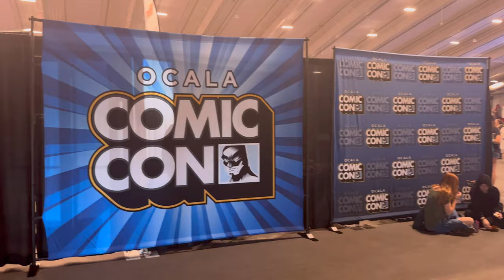Todos los Cosplayers en Ocala Comic Con 2024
Ocala Comic Con 2024. Te traigo todos los Cosplayers de evento + el concurso final de la Expo 👍🏼

3 niveles para ser miembro te esperamos para que formes parte de este grupo de coleccionismo